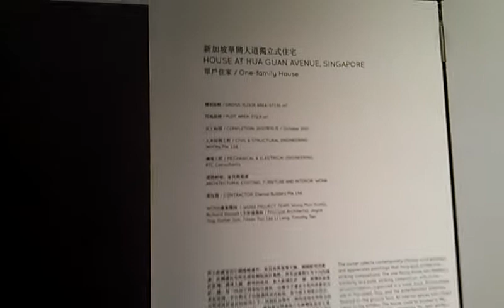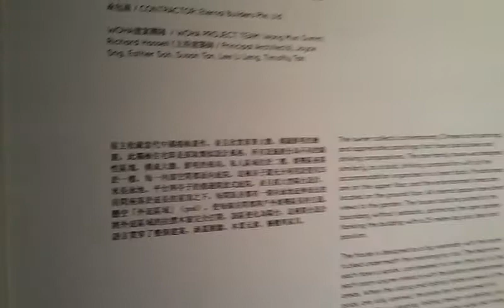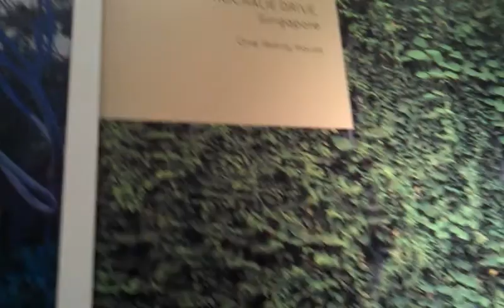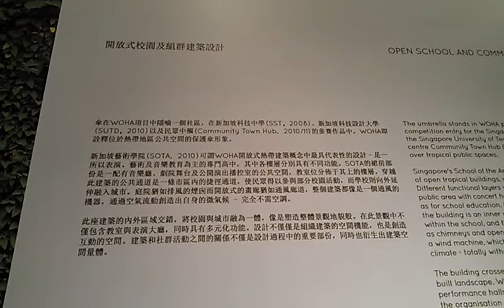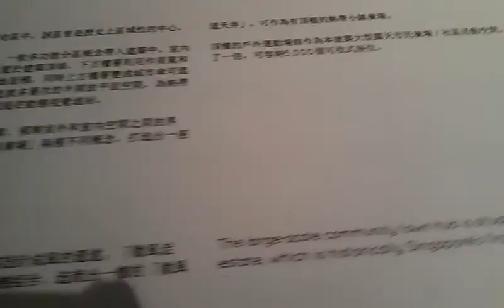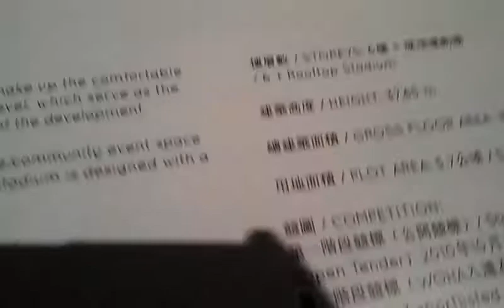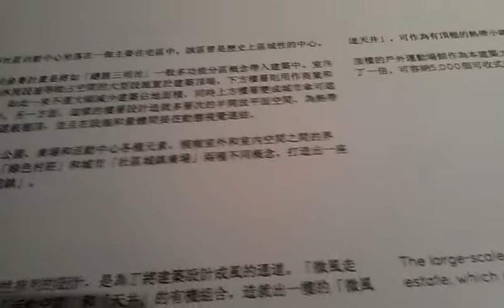WOHA-會呼吸的建築 2013.3/22-5/10 種子計畫藝術建築生活展 part 2 (2/4)VIDEO1819